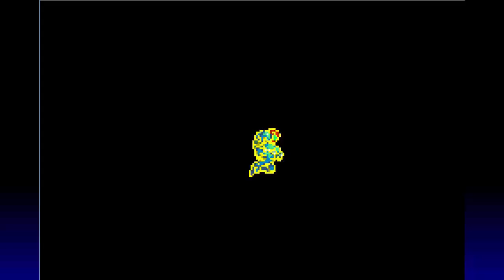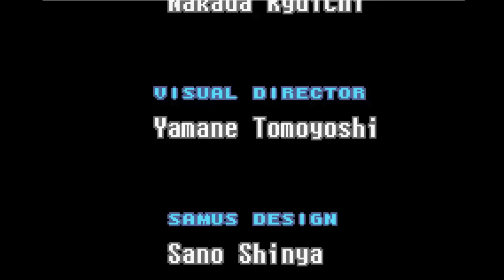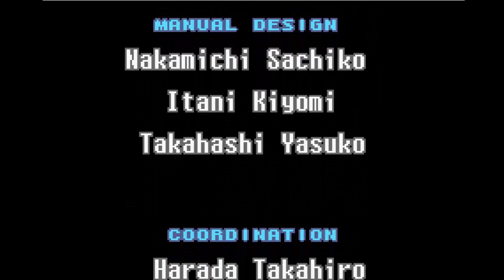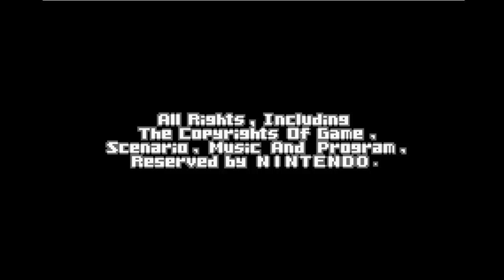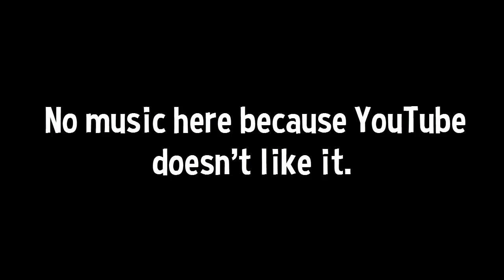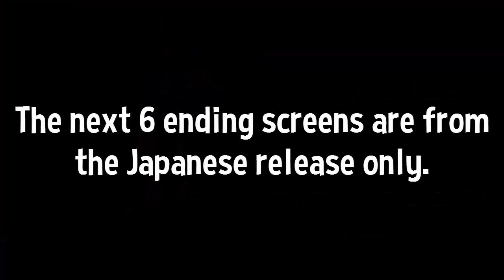Metroid Fusion - Episode 16 - Omega Metroid! (Finale)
Hey guys, it's Callum and this is the finale of Metroid Fusion! Enjoy!
My Software:
Video: Camtasia
Editing: Camtasia